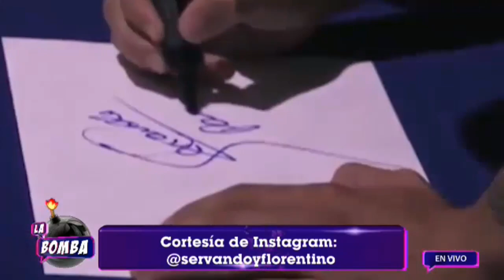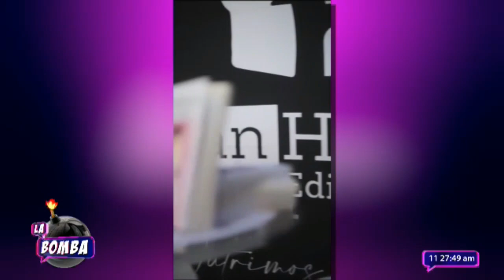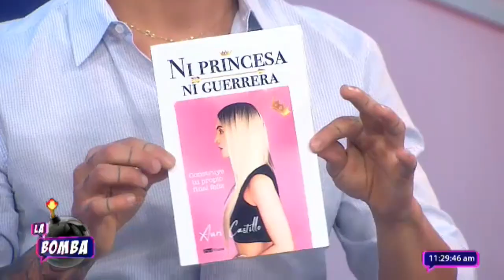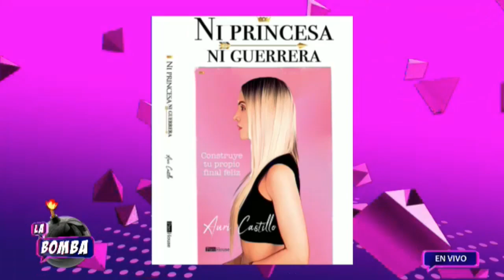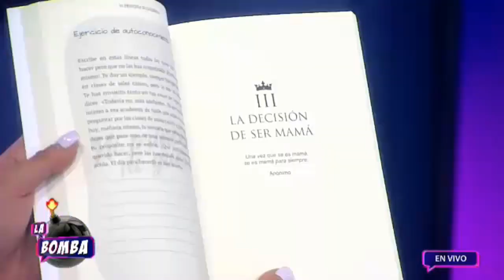La Bomba 05 de abril de 2024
También puedes seguir a nuestro talento:

• @andreinacastro1 TW y @andreina.castro IG
• @soyadrianapena TW y IG
• @adrianlarat IG
• @aigilgomez IG y @AigilGomez ‏ TW